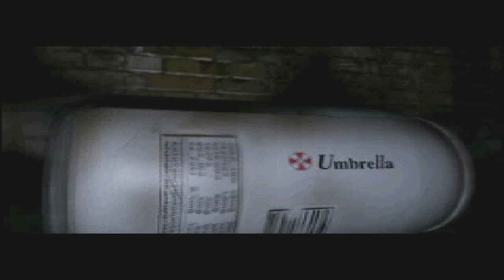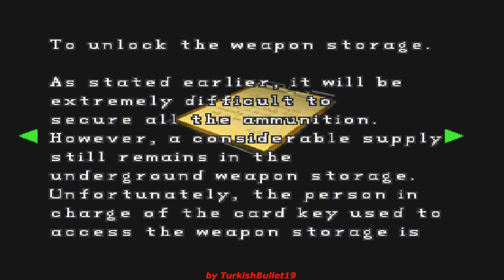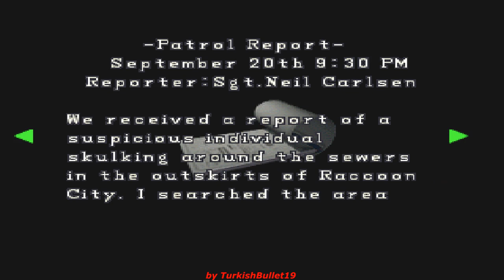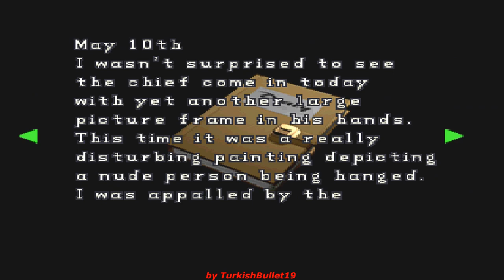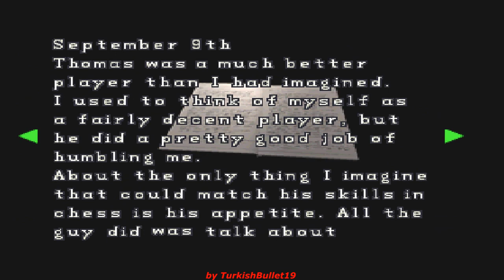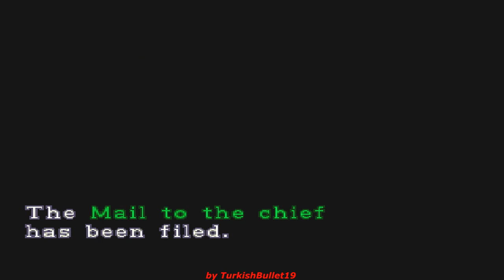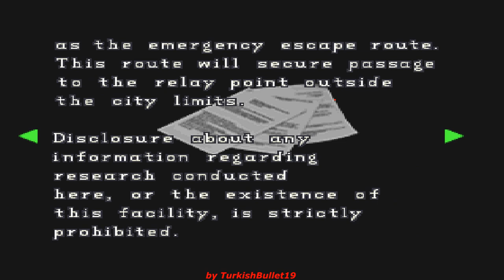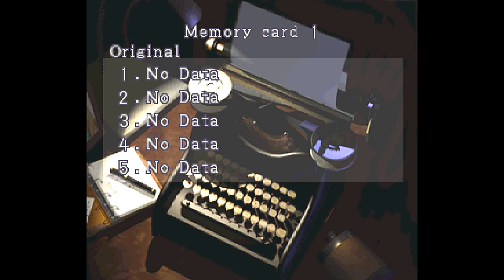Resident Evil 2: D.S.V. (PlayStation) - (Longplay - Leon A | Knife Only | Normal Difficulty)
Game: Resident Evil 2: Dual Shock Version
North American Title: Resident Evil 2: Dual Shock Version
European Title: Resident Evil 2: Dual Shock Version
Japanese Title: Biohazard 2: Dual Shock Version
Language: English
Platform: PlayStation
Mode: Original
Difficulty: Normal
Character: Leon Scott Kennedy
Scenario: A
Rank: A